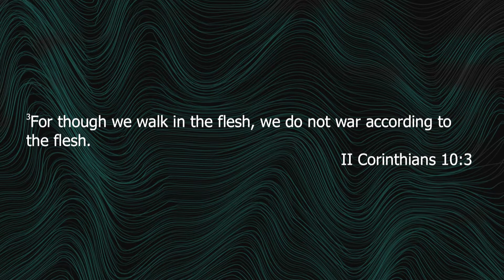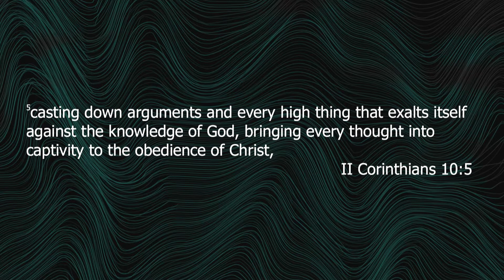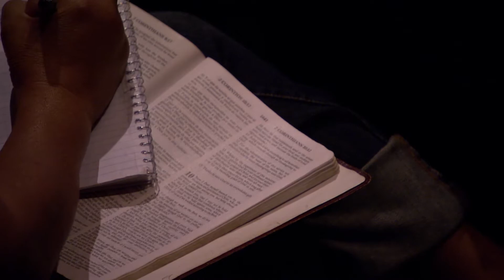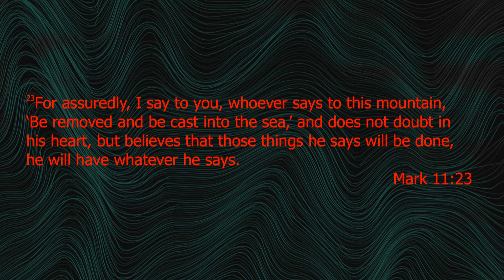Life In Peace Part 1